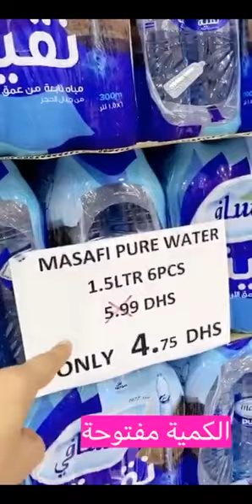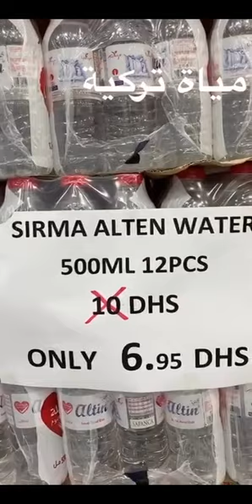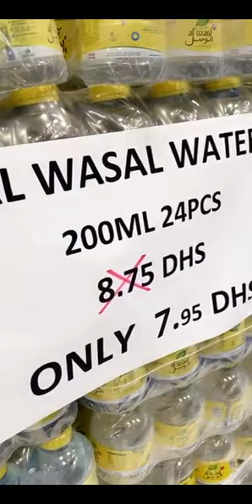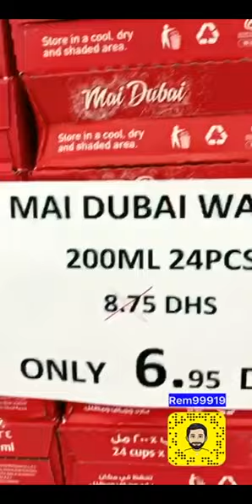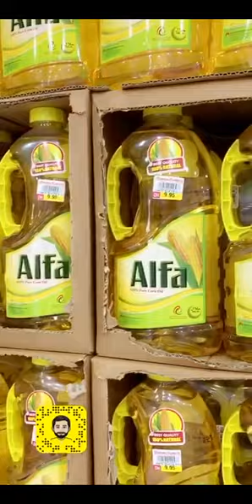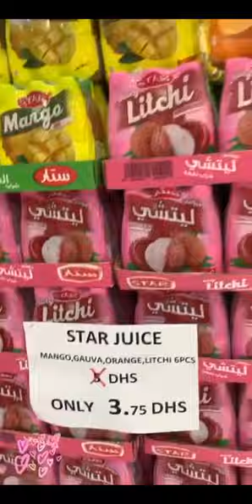أسواق مكة الشارقة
محل متخصص في المياة فقط